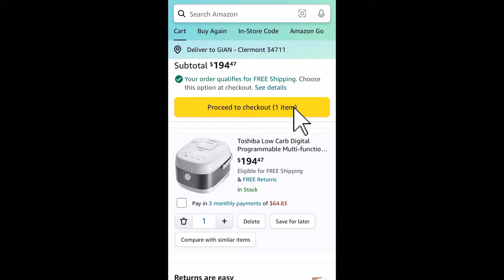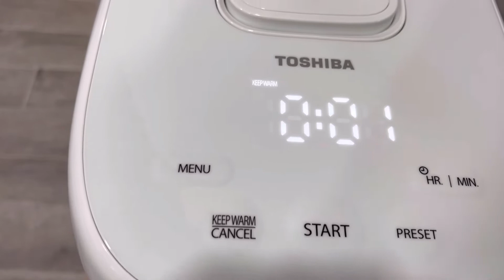Best Rice Cooker Toshiba Low Carb Programmable Multi-functional, Slow Cooker, Steamer & Warmer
I planned a long ago change my rice cooker and now is a time ! The best rice cooke I ever had before!

Toshiba Low Carb Digital Programmable Multi-functional Rice Cooker, Slow Cooker, Steamer & Warmer, 5.5 Cups Uncooked with Fuzzy Logic and One-Touch Cooking, 24 Hour Delay Timer and Auto Keep Warm Feature, White

Model Toshiba TRSH01